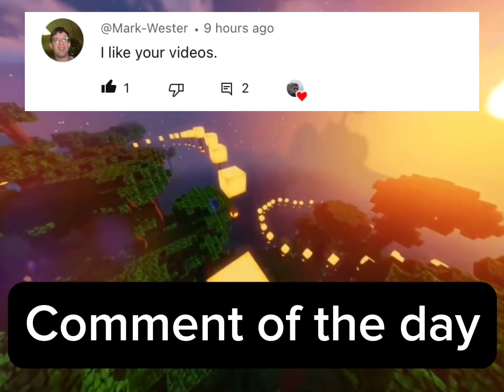Comment of the day (part 3)